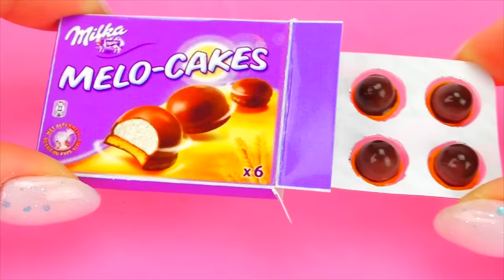69 DIY MINIATURE REALISTIC HACKS AND CRAFTS : MINI FOOD, DIY MAKEUP, MORE DIY CRAFTS COLLECTION !!!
69 DIY MINIATURE REALISTIC HACKS AND CRAFTS : MINI FOOD, DIY MAKEUP, MORE DIY CRAFTS COLLECTION !!! how to make realistic miniature crafts and DIY crafts and just miniature hacks? I will show you mini realistic hacks and crafts collection from simple materials. I will make 69 miniature diy Ideas, namely: miniature food, miniature candy, miniature sweets, minature makeup and more simple crafts.
You can also make DIY Miniature Crafts or other diy crafts and diy miniature hacks on the my channel.

Try it yourself and make realistic miniature crafts with this easy diy video 69 DIY MINIATURE REALISTIC HACKS AND CRAFTS : MINI FOOD, DIY MAKEUP, MORE DIY CRAFTS COLLECTION !!!

The song "Italian Afternoon" belongs to by Twin Musicom.

The song "Sunday Spirit" belongs to the artist Audionautix.

The song "Yeah Yeah" belongs to the artist Audionautix.